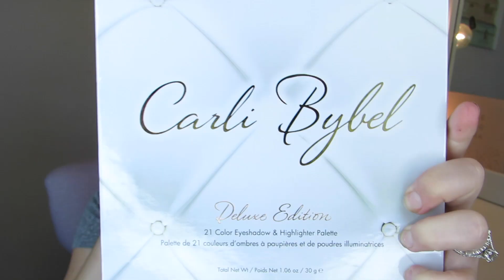Quick get ready with me!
Hi!